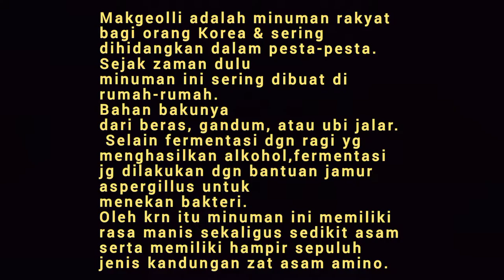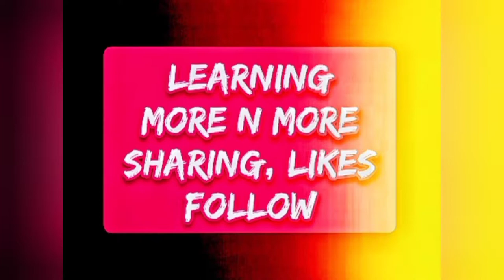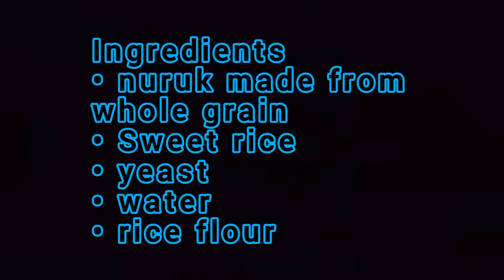Makgeolli lovers... umm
makgeolli its korean traditional drink... in here i would love to sharing n created more flavours of makgeolli. if you want to make this drink more durable, you can add yeast at the beginning of the fermentation so that it can last up then 3 months like I did this and the longer the taste will slowly become sweeter and more mature.
If you don't use yeast, it's also okay because the nuruk it self has broken down carbohydrates into enzymes to then produce alcohol.